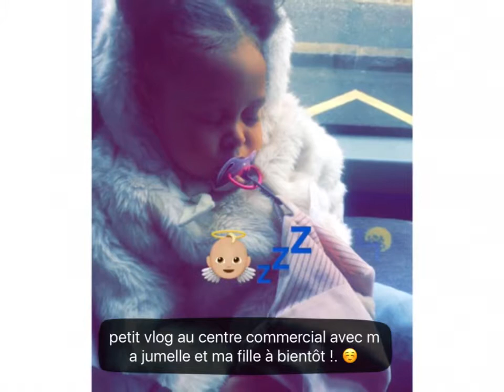[ VLOG ] 19 mois d'alyana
bon bebe ! mon Ange ! Ma Precieuse a eu c'est 19 mois le 25 octobre bref ton les 25? du mois elle change de mois ! ❤️💋. je t'aime ma fille. et Bon voisinage à vous ☺️!.